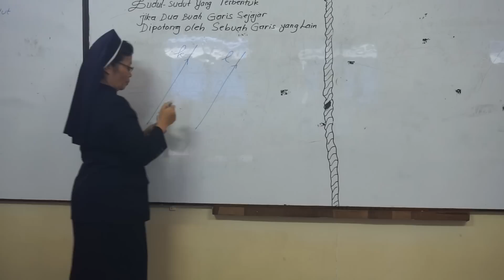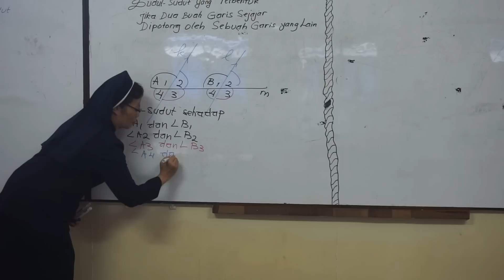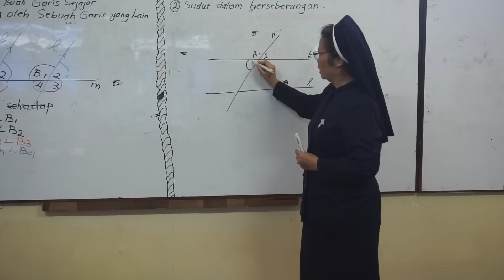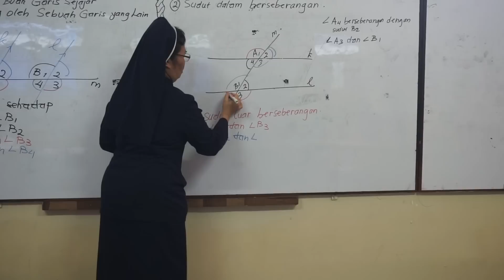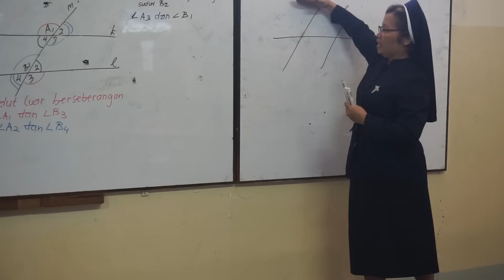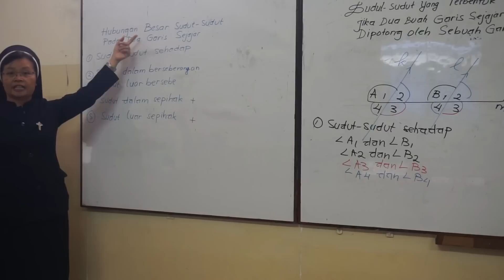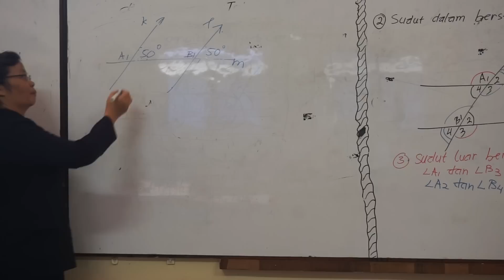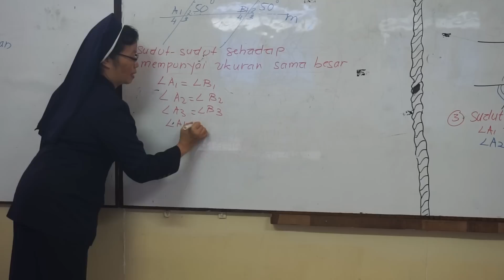Belajar Sudut-sudut yang Terbentuk Part 1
Sudut-sudut yang terbentuk jika dua garis sejajar dipotong oleh sebuah garis lain